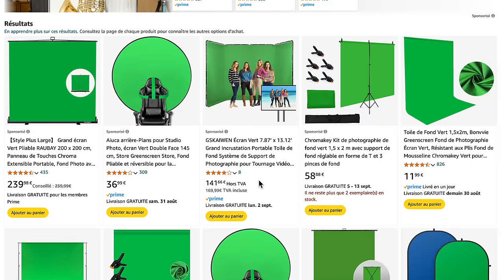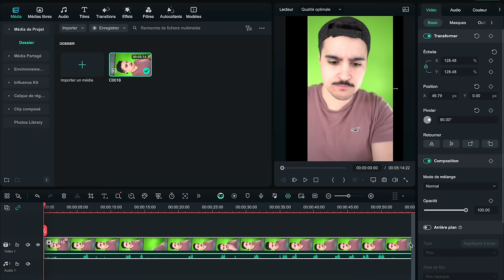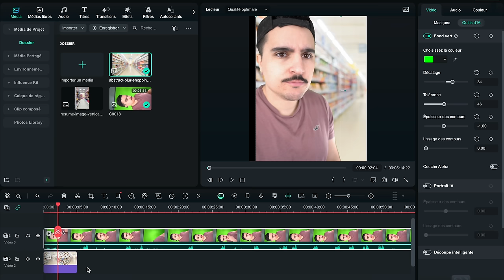FOND VERT : Comment le choisir et comment faire une vidéo facilement et rapidement [ PANNATUTO 2 ]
Dans cette vidéo, vous découvrirez comment utiliser un fond vert pour améliorer la qualité de vos créations en tant que créateur de contenu. Je vous décris les étapes essentielles pour intégrer un fond vert dans votre setup, depuis le choix du bon matériel jusqu'à l'éclairage optimal pour obtenir un rendu impeccable. Vous apprendrez comment éliminer les arrière-plans indésirables et les remplacer par des images ou vidéos de votre choix, permettant ainsi de transporter votre audience dans n'importe quel décor !

Nous commencerons par examiner les différents types de fonds verts disponibles sur le marché, qu'il s'agisse de toiles portables, de fonds pliables ou d'installations fixes, afin de vous aider à choisir celui qui correspond le mieux à vos besoins et à votre espace. Ensuite, je vous guiderai dans le réglage de votre éclairage pour éviter les ombres et les reflets, garantissant une suppression propre et facile du fond vert lors du montage. Vous verrez également comment configurer votre caméra pour capturer des images nettes et bien éclairées, un aspect crucial pour un résultat final de qualité professionnelle.

Enfin, je partagerai avec vous quelques astuces sur le choix des logiciels de montage vidéo qui prennent en charge l'incrustation chromatique, et je vous montrerai comment utiliser ces outils pour créer des effets spéciaux impressionnants. Que vous soyez débutant ou que vous cherchiez à perfectionner vos compétences, cette vidéo vous fournira tous les éléments nécessaires pour maîtriser l'art du fond vert et enrichir vos productions visuelles.

Introduction: 00:00
Fond vert: 00:40
Incrustation: 02:07

POUR UNE AIDE DANS LE CHOIX DE VOTRE MONTRE CONNECTÉE :
Allez dans la rubrique "aide-montres" du discord :